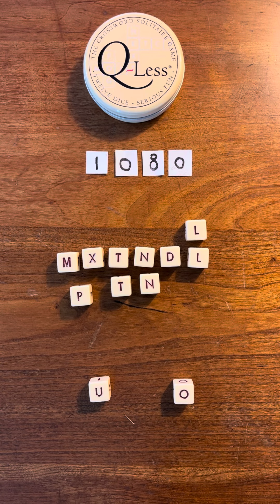August 30, 2024